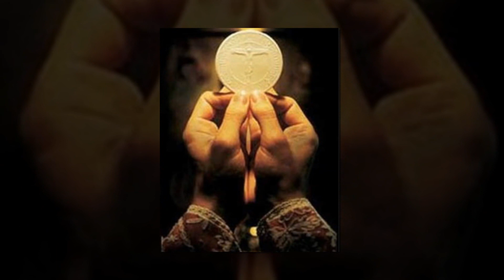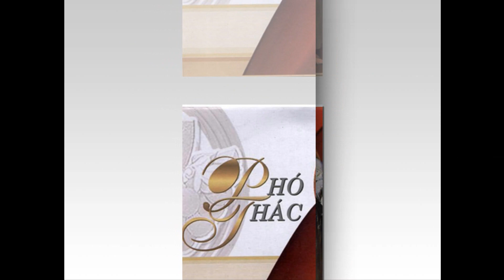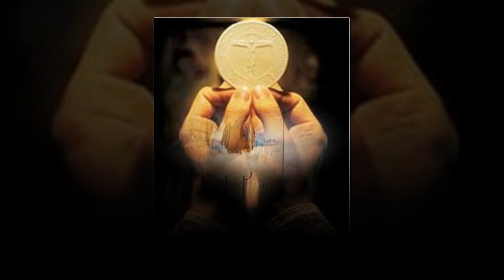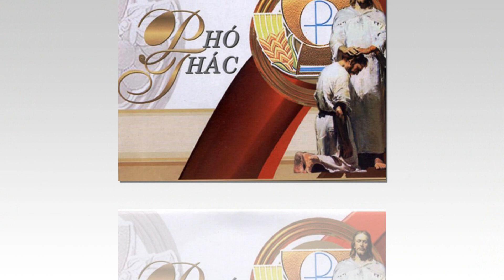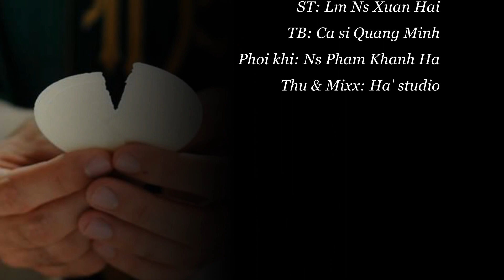Một Đời Hiến Dâng- ST: Lm. Ns Xuân Hải-TB: Ca sĩ Quang Minh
Bài hát như một tâm tình khúc khi ngài được thụ phong Linh mục năm 2000.
Mười năm sau, bài hát được dàn dựng trong Album Khúc Tri Ân, thể thiện bởi giọng ca nồng ấm của ca sĩ Quang Minh và nhóm bè Cadillac.
Và Hai mươi năm sau, bài hát chính thức được ra mắt trong ấn phẩm Tuyển tập Thánh ca của ngài.
Xin Thiên Chúa luôn đồng hành với cha trong bước đường loan báo Tin Mừng tình thương.